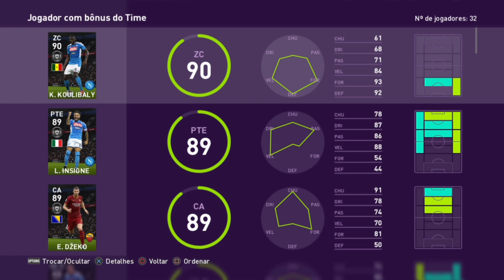PES2020/ ATUALIZAÇÃO SEMANAL+ PACK OPENNING DESTAQUES !!!!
*CANAIS PARCEIROS*